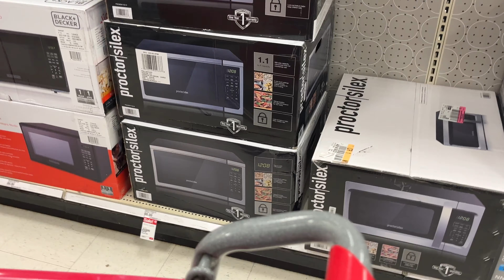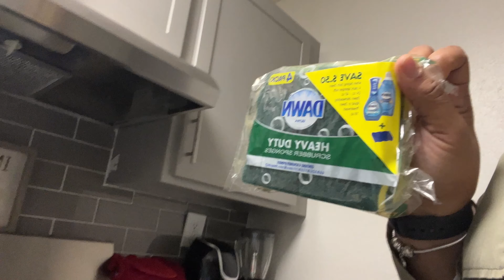WEEKLY VLOG| Makeup Model, First Client, Shopping!!! | Ep. 2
Hey y’all, so in this blog basically I am a make up model. I did my first client in in Atlanta in three years. I am starting to enjoy my apartment because when we first moved in I did not enjoy it at all. I would say over all I had a good week!! ￼

everythhingtiff/